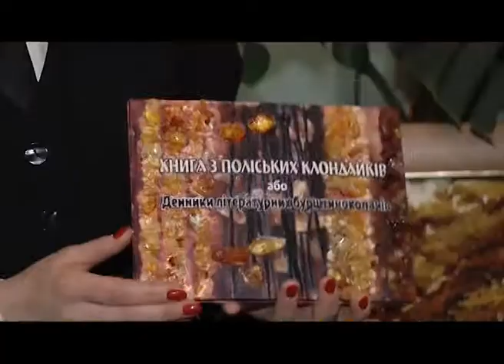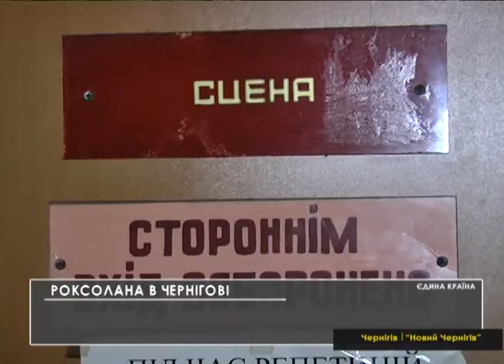Єдина країна, Тернопіль. 27.02.2017